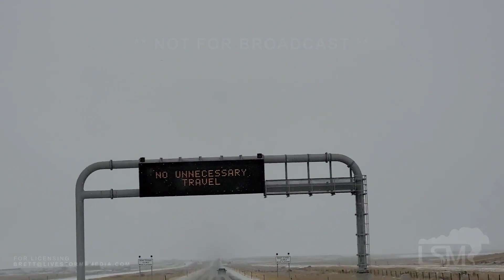10-12-2021 Casper, Wyoming - First Major Winter Storm *Interstate, Town, Plow Shots*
The first winter storm of the season has begun in Casper, Wyoming. A few inches of snow has fallen so far, with more expected. Plow trucks are out clearing roads, and parking lots. i-25 out of Casper is slick, and drivers are urged to take it slow.